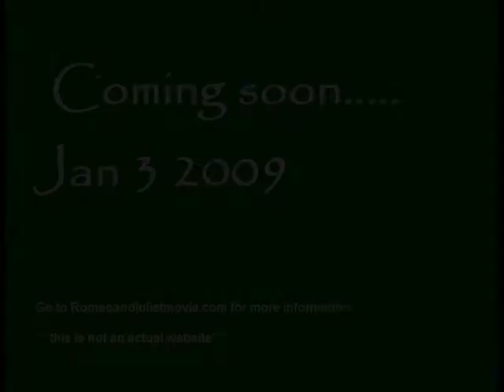fake romeo & juliet trailer in oblivion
a school project a friend and i did for English, we got a 95% on it